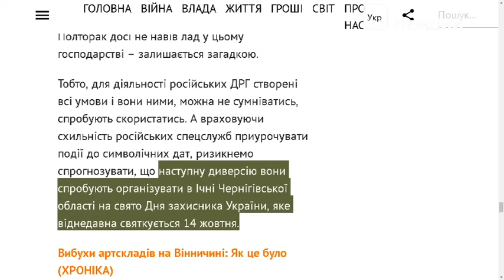Тема дня. Олександр Курбатов. Вибухи на складах з боєприпасами